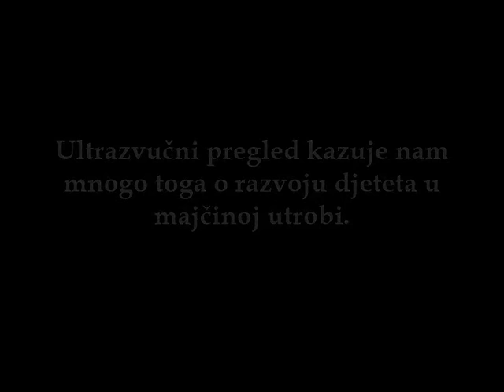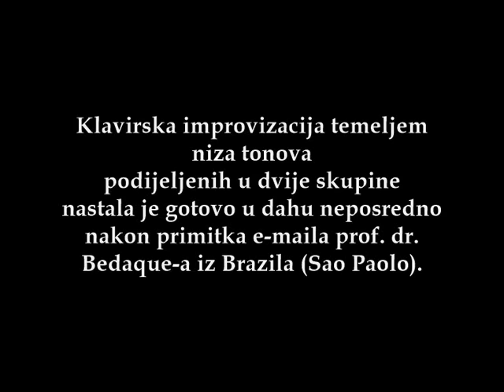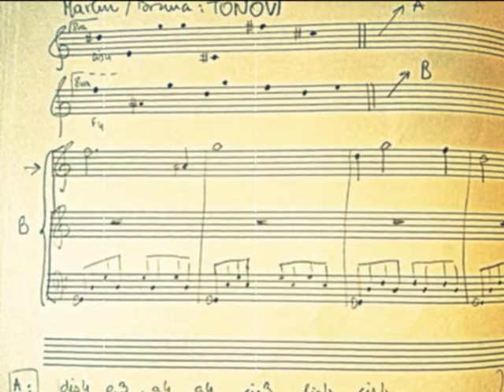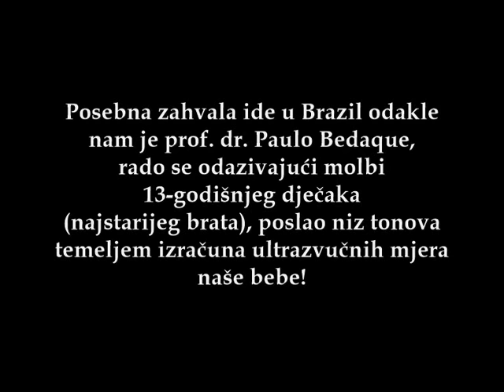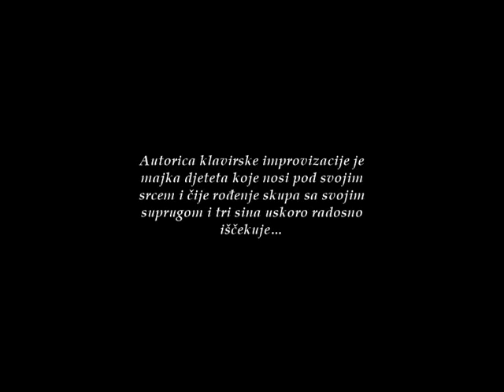"Martin/Bruna. Čudo života - The Wonder of Life"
"Simfonija života" ili u izvorniku "The Welcome Symphony" naziv je videa objavljenog na mrežnim stranicama bitno.net u lipnju 2016. Video je oduševio idejom koja je ostvarena u Brazilu u suradnji matematičara/fizičara i skladatelja te glazbenika (orkestra).
Spoznaja novoga života u mladoj hrvatskoj obitelji potaknula je najstarijeg sina na pisanje prof. dr. Paulu Bedaque-u u Brazil sa zamolbom za izračun tonova njegova brata/sestre u majčinoj utrobi. Odgovor iz Brazila stigao je odmah... Tako je, isto jutro po primitku e-maila, nastala ova skladba - klavirska improvizacija s tonovima dobivenim od ultrazvučnih mjera bebe.
Tako je nastala skladba: Maruša Bartolić, prof.: "Martin/Bruna. Čudo života" Klavirska improvizacija 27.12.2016., Zagreb - Hrvatska.